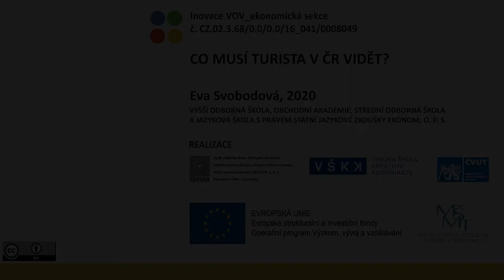"VOV E404/5 – CO MUSÍ TURISTA V ČR VIDĚT? "